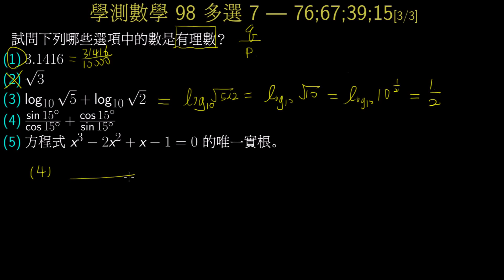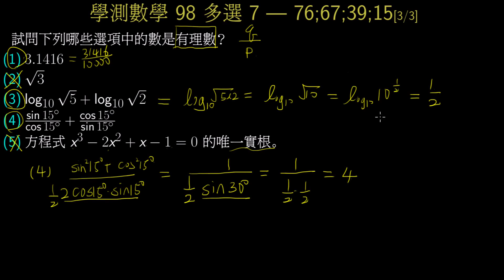學測數學98_多選7_有理數判斷